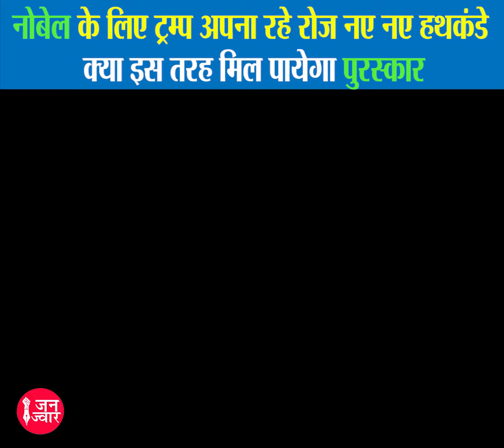नोबेल के लिए ट्रम्प अपना रहे रोज नये हथकंडे, क्या इस तरह मिल पायेगा पुरस्कार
Janjwar.com is people oriented news website focusing on news, stories and issues largely left out by the Indian mainstream Media. Our concern is to strengthen the Social Media and establish the value of ‘Facts alone speak the truth’ in the field of journalism.
Our journey, in the realm of news gathering, began way back in 2007 when foot-prints of Janjwar were noticed in blog format. The Socio-political stories written in the blog were instantly hit. Such was the popularity of these stories that almost all hindi newspapers and several magazines started carrying, with due acknowledgement. the reports, articles and political analysis published daily in the blog.